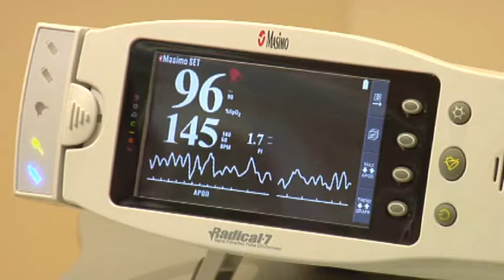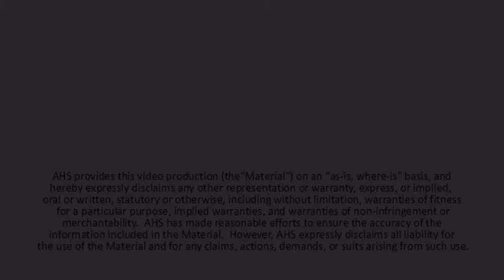Researchers monitor newborns' oxygen levels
More than 200 healthy newborns at three Calgary hospitals are helping researchers establish some precise, baseline data on oxygen saturation levels and trends.